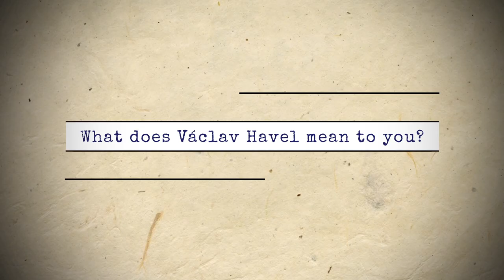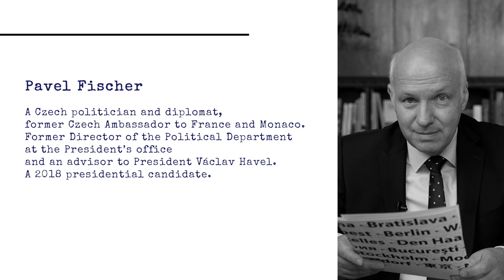Reading Havel: Pavel Fischer about Václav Havel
What does Václav Havel mean to Pavel Fischer? Listen to an excerpt from Václav Havel's speech at the Salzburg Music Festival. The project Reading Havel was created in cooperation with the Václav Havel Library. The project builds on the original project Reading Havel of the Václav Havel Library and brings it abroad.

Pavel Fischer
A Czech politician and diplomat, former Czech Ambassador to France and Monaco. Former Director of the Political Department at the President’s office and an advisor to President Václav Havel. A 2018 presidential candidate.

Project readinghavel is a series of readings of Havel's texts presented by prominent personalities from the Czech Republic and abroad.